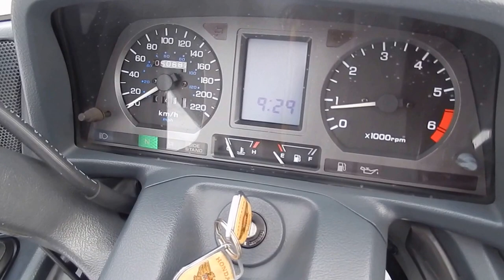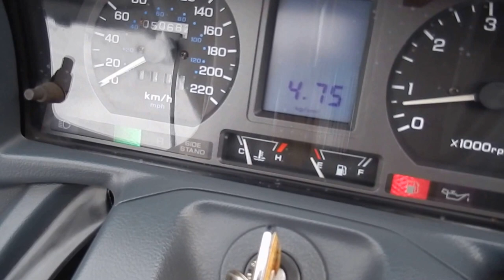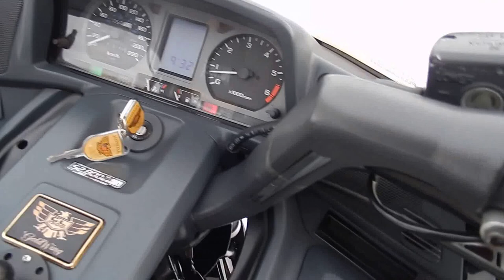B6353 HONDA GOLD WING GL1500